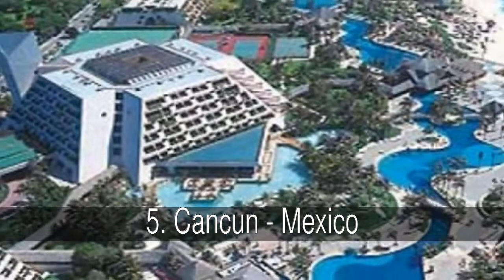Las ciudades más modernas de Latinoamérica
cual de estas bellisimas ciudades crees q es la mas moderna de latinoamerica?

En la lista de las ciudades más modernas de Latinoamérica tenemos:
1. Ciudad de Mexico - Mexico
2. Monterrey - Mexico
3. Guadalajara - Mexico
4. Santiago - Chile
5. Cancun - Mexico
6. Cabo San Lucas - Mexico
7. Lima - Peru
8. Tijuana - Mexico
9. Bogota - Colombia
10. La Paz - Bolivia
11. Ciudad de Panama - Panama
12. Sao Paulo - Brasil
13. Caracas - Venezuela
14. Rio de Janeiro - Brasil
15. Managua - Nicaragua
16. Buenos Aires - Argentina
17. Brasilia - Brasil
18. Ciudad de Guatemala - Guatemala
19. Quito - Ecuador
20. Valencia - Venezuela